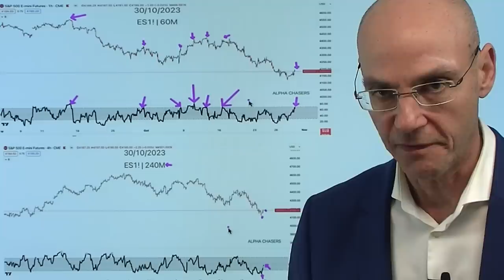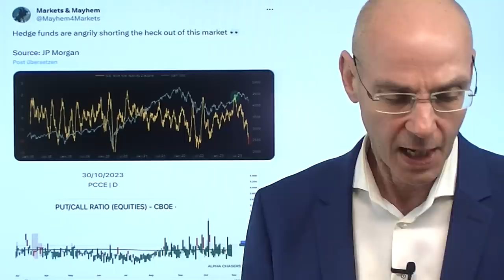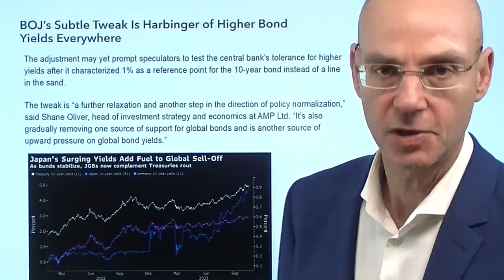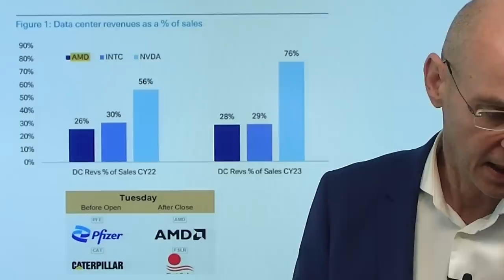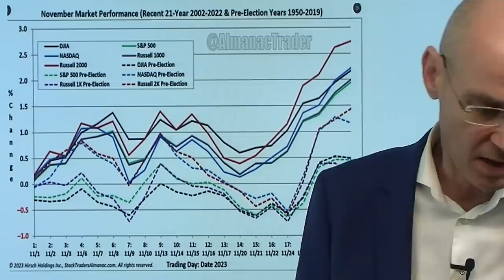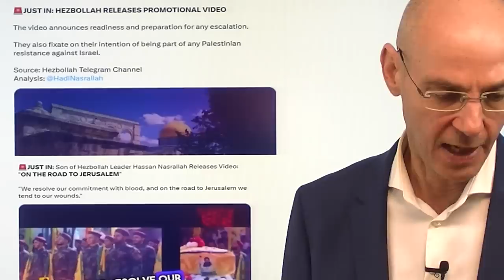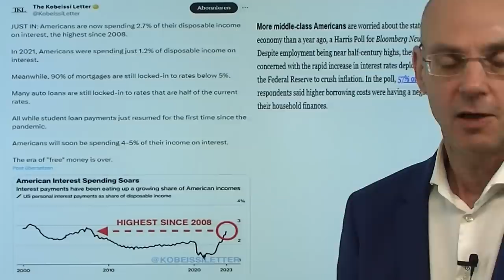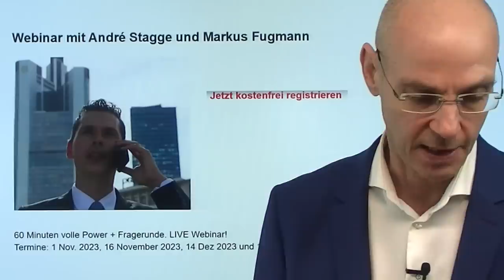Nasdaq, Aktienmärkte: Nach Mini-Rally schon wieder überkauft! Videoausblick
Hinweise aus Video:

1. Dax: Anleger waren auf Ausverkauf nicht vorbereitet

2. Chinas Gold-Appetit bleibt groß – Goldpreis erreicht Allzeithoch

3. Webinar mit André Stagge und Markus Fugmann

Nach der vergleichsweise bescheidenen Rally des Nasdaq und anderer US-Indizes gestern sind die Aktienmärkte von überverkauft zu überkauft gewechselt (gemessen am Relative Stärke-Index RSI im 60 Minuten-Chart). Das deutet daraufhin, dass heute eher mit einem Rücksetzer der Aktienmärkte denn mit einer Fortsetzung der gestrigen Rally zu rechnen ist. Im Fokus heute wieder der Nasdaq mit den Zahlen von AMD - und einem warnenden Artikel zu Nvidia des "Wall Street Journal", das viel Umsatz in China verlieren könnte aufgrund der Maßnahmen der Biden-Regierung. A propos China: heute Nacht ganz schwache Einkaufsmanagerindizes aus dem Reich der Mitte, während die Bank of Japan faktisch eine neue Geldpolitik fährt, ohne dies so klar und direkt zu kommunizieren. Heute eine Art Zwischentag vor der Fed am Mittwoch, den Apple-Zahlen am Donnerstag und den US-Arbeitsmarktdaten am Freitag..